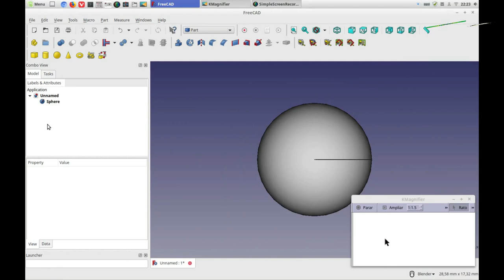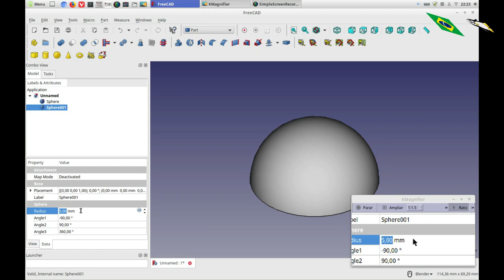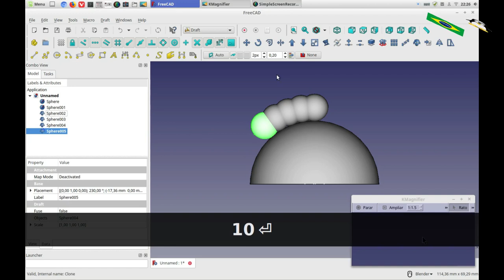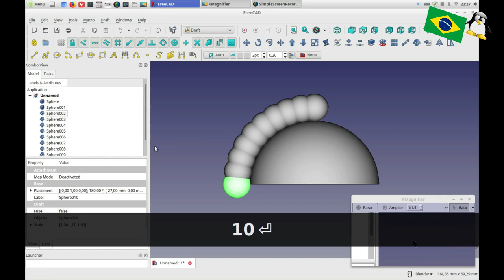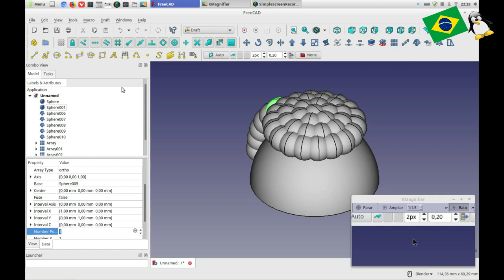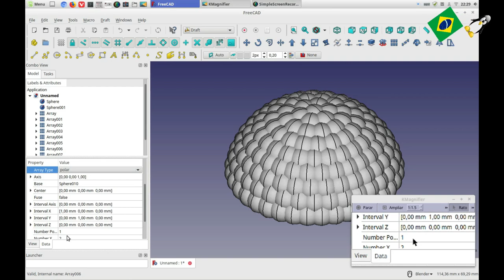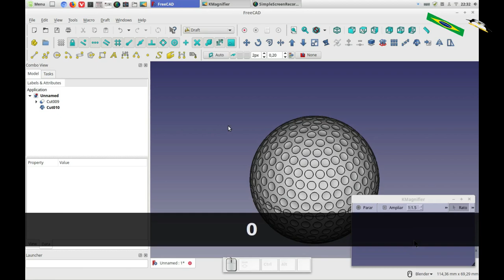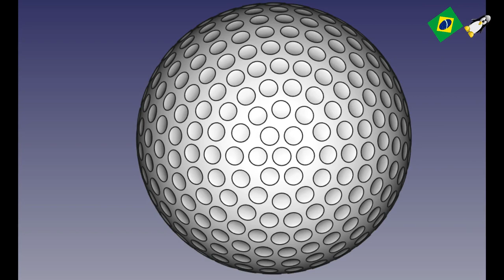FREECAD #77 - GOLF BALL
FreeCAD 0.18 - Linux Mint 19
Open Source Software